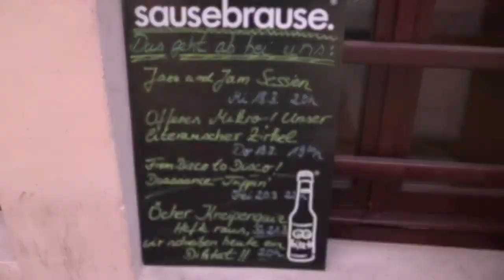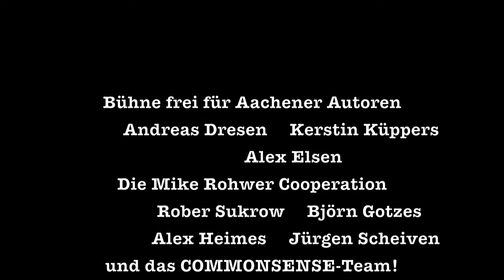Bühne frei für Aachener Autoren - Offenes Mikro am 19.3.2015 in Aachen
oder buehnefreiaachen.de

Bühne frei für Aachener Autoren - Offenes Mikro 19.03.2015

Mit:
Der Mike Rohwer Cooporation (Peter, Philipe und Juliano)
Horus W. Odenthal
Robert Sukrow
Henni Decker
Björn Gotzes
Alex Heimes
Jürgen Scheiven

Organisation: Kerstin Küppers und Andreas Dresen
Veranstaltungsort: CommonSense Gewölbekeller Aachen